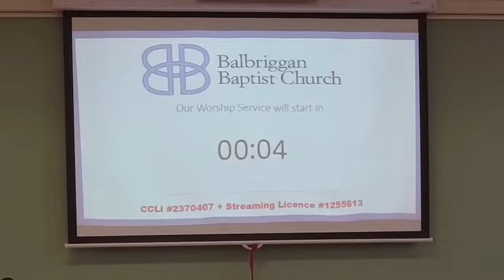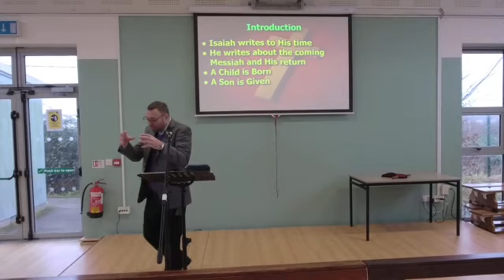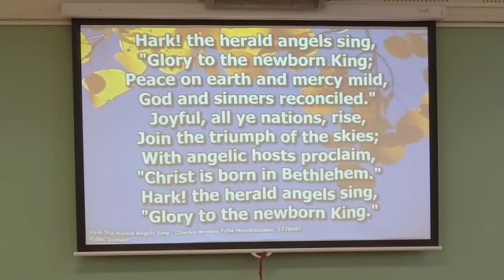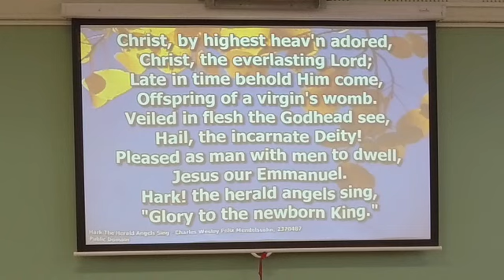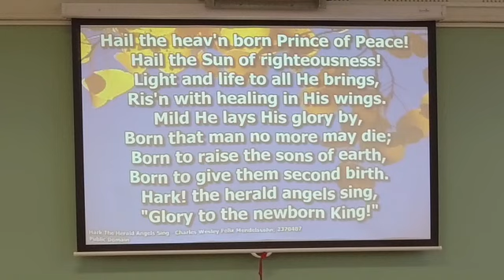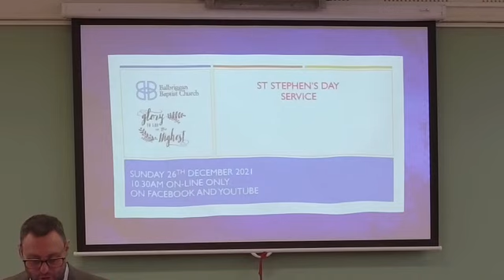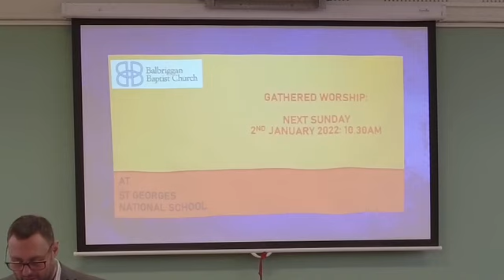Gathered Worship: Sunday 19th December 2021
All songs used with permission through Licence